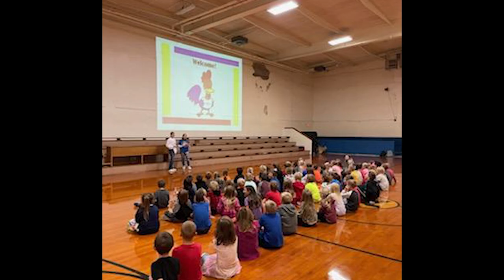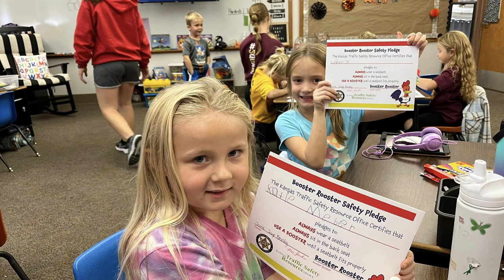Booster to Belts in Pictures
With the help of Booster Rooster, Booster 2 Belts gets kids excited about seat belts.

This program was made available through the Kansas Traffic Safety Resource Office and the Kansas Department of Transportation in an effort to increase seatbelt use among children in Kansas.